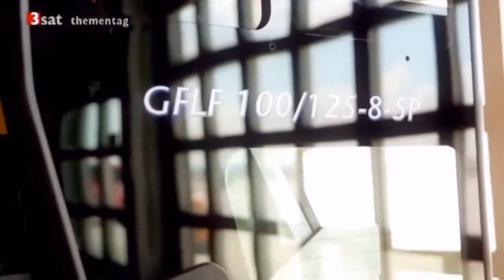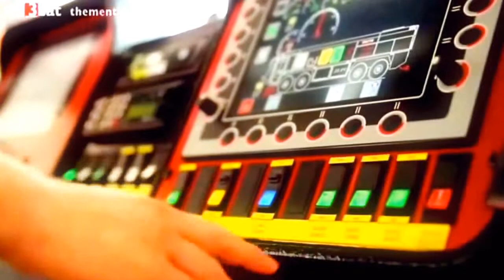Im Einsatz mit der Flughafenfeuerwehr Frankfurt Teil 1 4